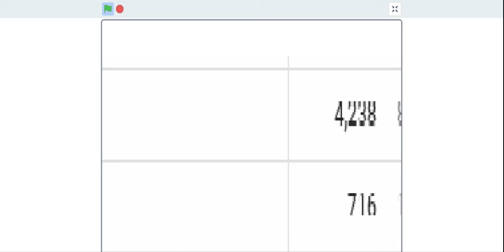dont let me down